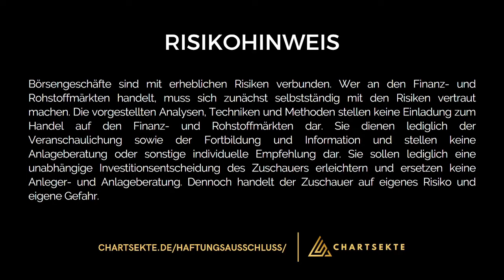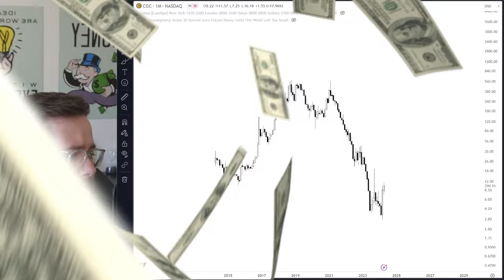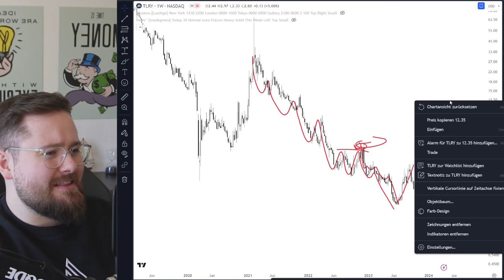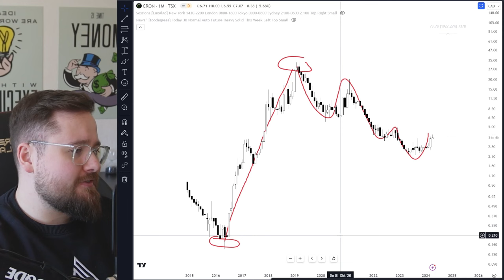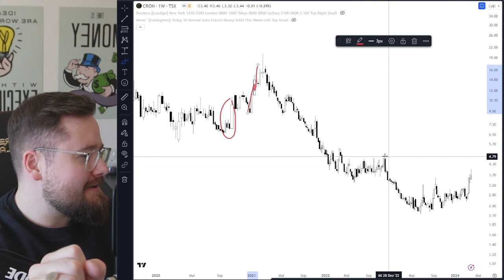Cannabis Aktien JETZT kaufen? Die große Analyse (+ mein Favorit) 🚀🥦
Cannabis Aktien werden aktuell unter anderem durch die Legalisierung in Deutschland an der Börse gespielt. Aktien wie Canopy Growth stiegen innerhalb von wenigen Wochen um mehrere hundert Prozent. Nun stellt sich die Frage, ob der Turnaround für Cannabis Aktien nachhaltig ist, oder ob das High nur vorübergehend ist. In diesem Video schauen wir uns an, welche Cannabis Aktien wann genau spannend werden könnte und ich stelle dir meinen persönlichen Favoriten am Markt vor.

⬇️ Wichtige Links

Timestamps
Intro: 0:00
Canopy Growth Aktie Analyse: 0:46
Aurora Cannabis Aktie Analyse: 7:28
Tilray Aktie Analyse: 8:20
Cronos Group Aktie Analyse: 9:34
Fazit: 12:16

⬇️ Weitere Guides

Risikohinweis

Wir übernehmen keinerlei Haftung für die bereitgestellten Inhalte auf YouTube und allen anderen verwendeten Plattformen (Analysen, Berichte, Prognosen und Informationen). Die Inhalte stellen in keiner Weise einen Aufruf oder Aufforderung zur individuellen oder allgemeinen Nachbildung, auch nicht stillschweigend, dar. Analysen, oder anderweitige Informationen, stellen keine Aufforderung zum Kauf oder Verkauf von Wertpapieren oder derivativen Finanzprodukten dar. Die vom, Seitenbetreiber, Partnern oder Kunden bereitgestellten Analysen, Berichte, Handelsanregungen, Prognosen und Informationen stellen auch keine abschließende Information dar, die für eine Anlageentscheidung benötigt wird. Insbesondere ist für eine Anlageentscheidung stets auch die persönliche Situation des Anlegers maßgebend. Eine Haftung für mittelbare und unmittelbare Folgen der vermittelten und bereitgestellten Inhalte, ist somit ausgeschlossen. Wir übernehmen keinerlei Haftung für die erteilten Informationen. Insbesondere weist der Seitenbetreiber hierbei, auf die bei Geschäften, mit Optionsscheinen, Futures, CFDs, Derivaten und derivativen Finanzinstrumenten, besonders hohen Risiken hin. Der Handel mit Optionsscheinen, Futures, CFDs, bzw. Derivaten ist ein Finanztermingeschäft. Den großen Chancen solcher Geschäfte, stehen entsprechende Risiken gegenüber. Diese je nach Art und Emittent, nicht nur einen Totalverlust des eingesetzten Kapitals, sondern darüber hinausgehende Verluste, nach sich ziehen können. Aus diesem Grund setzt diese Art von Geschäften vertiefte Kenntnisse in Bezug auf diese Finanzprodukte, die Wertpapiermärkte, Wertpapierhandelstechniken und Strategien voraus. Kunden/ Partner/ Vertreter der Chartsekte, können zum Zeitpunkt der Veröffentlichung, Anteile an Wertpapieren halten, welche auf dieser Website und in den Publikationen vom Seitenbetreiber, im Rahmen einer Chart oder Marktanalyse besprochenen werden. Die Autoren beziehen ihre Informationen aus Quellen und Ressourcen, die sie als vertrauenswürdig erachten. Eine Gewähr hinsichtlich Qualität und Wahrheitsgehalt dieser Informationen, kann und wird nicht übernommen werden.